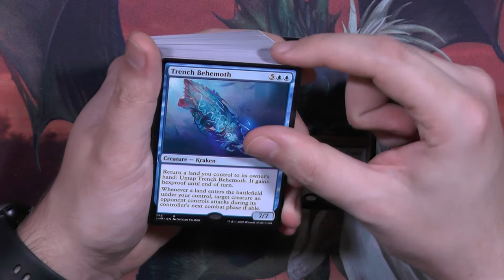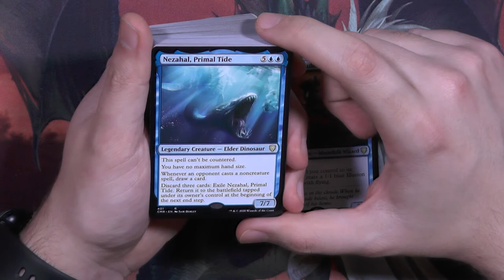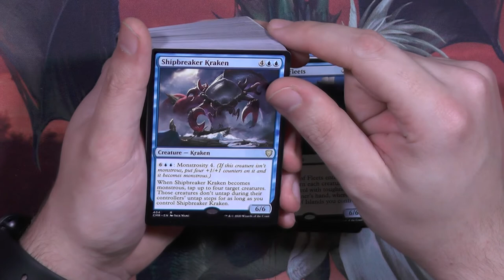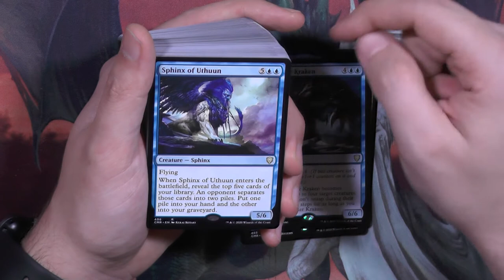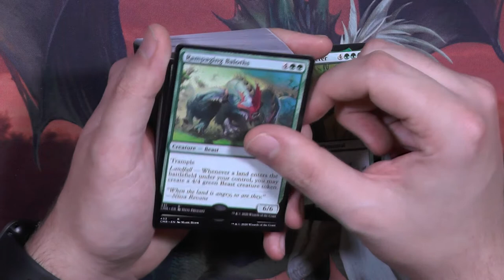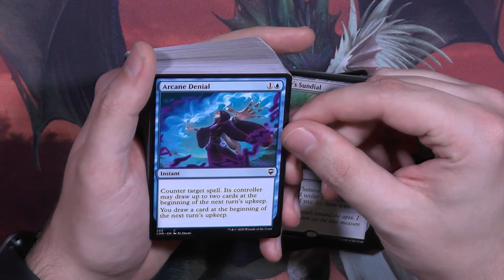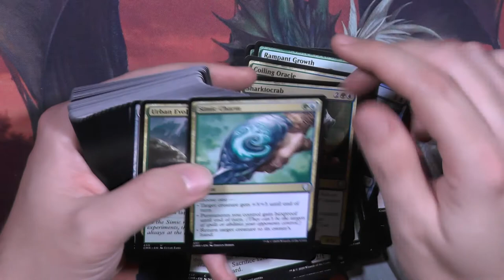Commander Legends Commander Deck Herrscher der Gezeiten Opening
Okay bisher finde ich DIESES Deck am schlechtesten, was sagt ihr?
Ich kann mich ja auch mal (wieder) irren :D
Aber ich finde die anderen 20 Euro CommanderDecks bisher tausend mal besser.